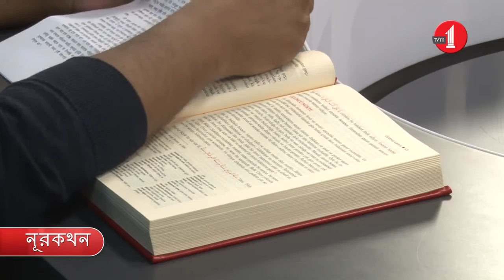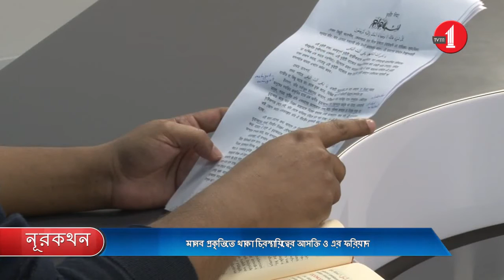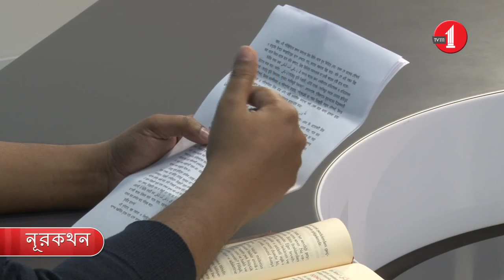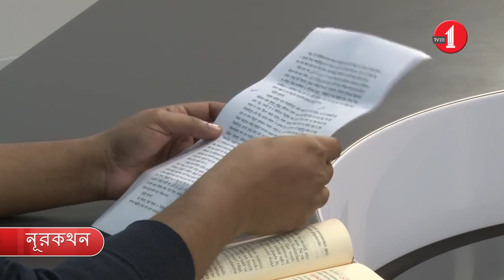রিসালা-ই নূর'এর বাংলা দারসসমূহ- বদিউজ্জামান সাঈদ নূরসী (রহঃ)- মুহিব্বুল্লাহ মোহাম্মদ (তিন )